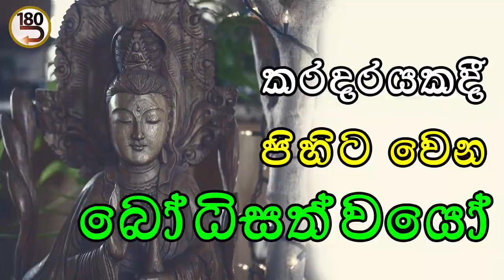කිරි සයුරේ විශ්ණු ආසනය මත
2023 අප්‍රේල් 08 මරණ තොටුපළ #180 දේශනා